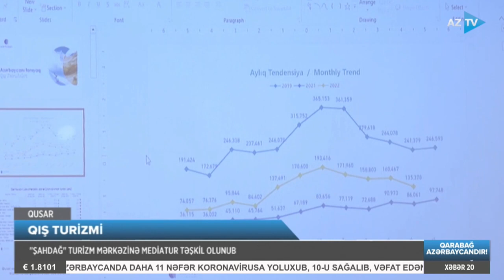Media nümayəndələri üçün "Şahdağ" Turizm Mərkəzinə mediatur təşkil olunub | AzTV | 19.12.2022